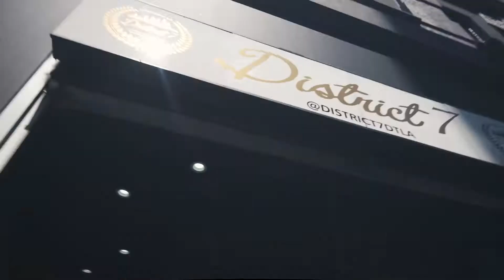Brunch Booze & Beats Brunch & Day Party brought to you by The Alumni Group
Brunch & Day Party in Downtown Los Angeles